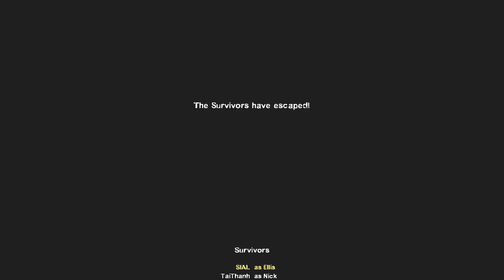Left 4 Dead 2 - Tokyo Dark Multiplayer Campaign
Playthrough/Gameplay Left 4 Dead 2 Costum Campaign Map mods Tokyo Dark Multiplayer Online